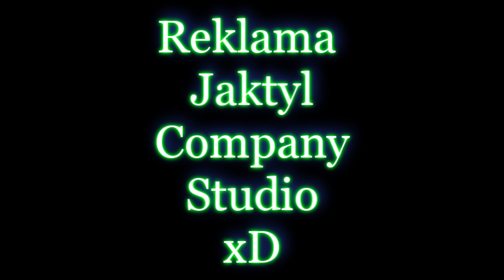Reklama JCS by ThompsonXXX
NAPIERDALAMY XD